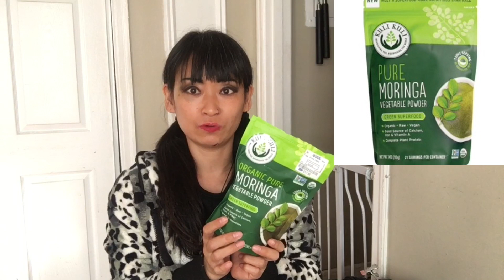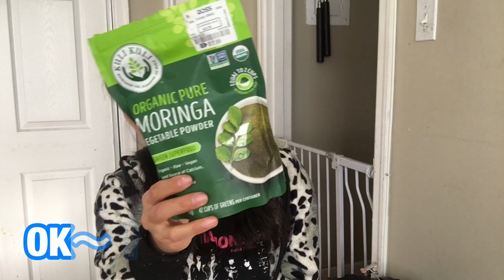モリンガ 効果が凄かった‼️ 結果報告 [スーパーフード]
こちらのモリンガを使いました

I used Morinaga of this company